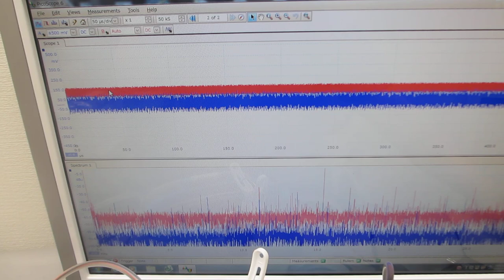超音波プローブによる表面改質処理を行った超音波洗浄器（42kHz 26W)実験（超音波システム研究所）